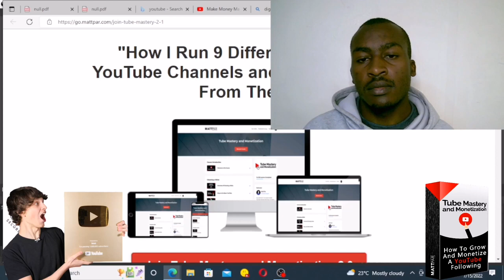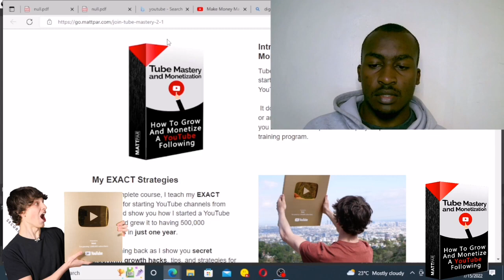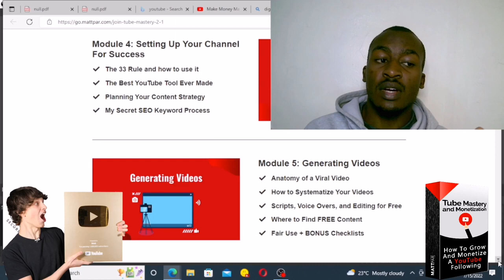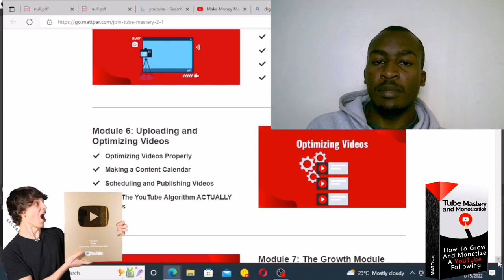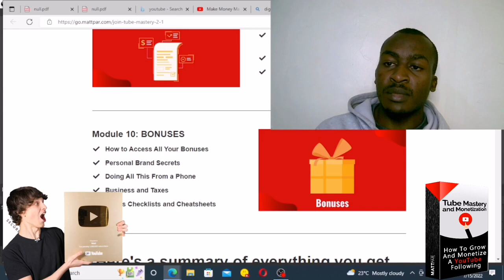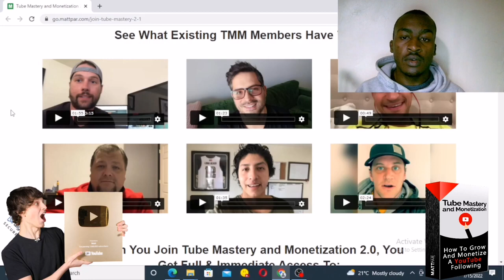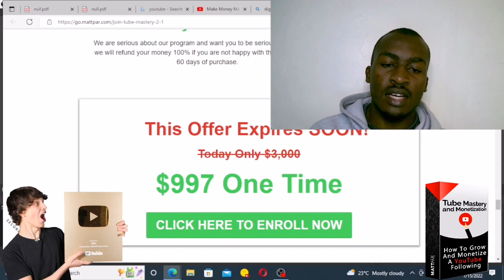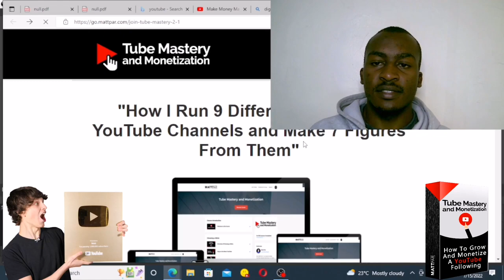Matt Par Tube Mastery and Monetization 2.0 Honest Review by Brian Kibet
This is Matt Par Tube Mastery and Monetization 2.0 Review, I will fully review this YouTube training program by Make Money Matt. And give you my Honest opinion about it.

I personally think Matt Par's Tube Mastery and Monetization 2.0 is an incredible YouTube course. You get to learn a lot from A - Z in building a successful YouTube channel

He teaches you how to grow a niche as well as a personal YouTube channel. So whichever route you choose, rest assured you are in good hands 👐.

What I love most about Matt Par Tube Mastery and Monetization course is his systematic procedure and transparency. He also want his students to master the YouTube business as whole.

Matt Par Tube Mastery and Monetization Pros
1. There is no hidden upsell upon  the first purchase
2. His video tutorial are easy to follow and understand
3. Support respond time is quite fast
4. It's suitable for both newbies and intermediate learners
5. Has pdf Google docs downloads

Cons
He tend to speak faster but you can lower the speed of the video
He also doesn't show is niche channels for case study, only MAKE Money Matt as an example .